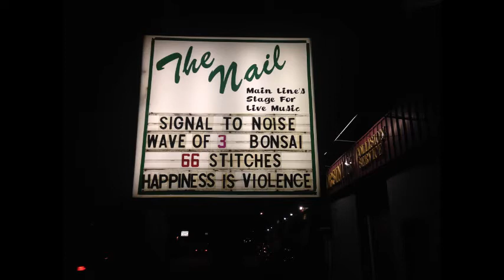particals form 1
doing a live version of our new song particals form